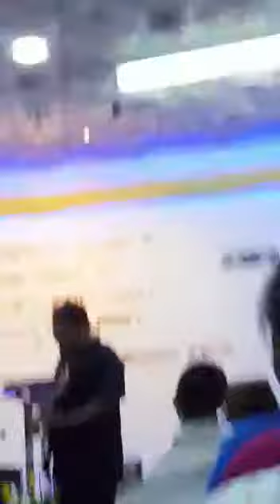HALINA AT TAYOY UMAWIT PARA PAPURIHAN ANG MAHAL NA PANGINOON🌟🌟🌟